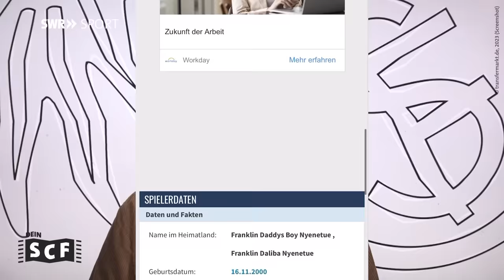🤯 Streich eskaliert, Freiburg kämpft… und verliert ☹ – DEIN SCF #91 | SWR Sport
Der SC Freiburg verliert, trotz starker Leistung, mit 1:2 beim Tabellenführer Bayer Leverkusen.

Für die Breisgauer, die unter der Woche ihre Europa League-Partie in Topola mit 3:1 gewinnen konnten, war es das zweite Auswärtsspiel innerhalb von 72 Stunden. Das Team von Christian Streich musste auf die verletzten Maximilian Philipp und Roland Sallai verzichten. Für sie rückten Merlin Röhl und Lucas Höler in die Startelf, außerdem ersetzten Lukas Kübler und Kiliann Sildillia im Defensivverbund Noah Weißhaupt und Manuel Gulde.

Die Freiburger konzentrierten sich gegen spielstarke Leverkusener auf die Defensivarbeit und versuchten die Räume so eng wie möglich zu machen. So dauerte es eine knappe halbe Stunde, bis zur ersten richtigen Torchance für die Gäste: Lucas Höler wurde von Lukas Kübler bedient und versuchte mit einem Flachsschuss aus 12 Metern, den Bayer-Keeper Lukas Hradecky parieren konnte (27.).

Zehn Minuten später gelang es den Gastgebern den Freiburger Verteidigungsriegel zu brechen: Florian Wirtz tanzte im Freiburger Strafraum drei Verteidiger aus, wurde nicht am Schuss gehindert und vollendete zur Leverkusener Führung ins lange Eck.

Auch im zweiten Durchgang setzte sich das Bild der Ballbesitz-Dominanz der Hausherren fort. Freiburg versuchte die vereinzelten Ballverluste in Konter umzumünzen, blieb dabei allerdings erfolglos – und musste in der 60. Minuten den zweiten Gegentreffer hinnehmen. Ein Distanzschuss von Jonas Hofmann landete am Pfosten, prallte von dort an den Rücken von SC-Keeper Noah Atubolu und anschließend über die Torlinie.

Der SC gab trotz des Zwei-Tore-Rückstands nicht auf, hatte Glück, dass Jeremie Frimpong in der 65. Minute nur den Außenpfosten traf und konnte sich in der 73. Minute belohnen: Ein Grifo-Freistoß fand den erst kurz zuvor eingewechselten Manuel Gulde. Der nickte zum Anschlusstreffer ein.

In der Schlussphase lieferten sich beide Teams einen offenen Schlagabtausch. Wirtz traf in der 75. Minute den Querbalken. Kiliann Sildillia als auch Michael Gregoritsch setzten ihre Schüsse knapp neben das Bayer-Tor und so blieb am Ende beim 1:2 aus Sicht der Freiburger.

Unsere Themen:
0:00 Intro
00:29 Highlights B04 - SCF
04:23 Angry Streich

+++ DEIN SCF +++
Weil wir wissen, dass wahre Fans nur einen Verein haben, dass nur die eine Liebe zählt, ist SWR Sport mit einem YouTube-Format zum SC Freiburg am Start: "DEIN SCF"! Sollen die anderen doch feiern oder leiden - wichtig ist, was dein Verein macht. Sag uns deine Meinung, lass uns reden, lass uns feiern, lass uns jammern, schreib in die Kommentare. Los geht's immer Montagabend mit "Dein SCF" - das Format rund um den SC Freiburg.